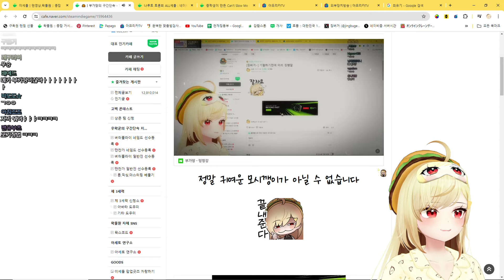징버거 - 망창강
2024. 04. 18 / 징버거 - 망창강
✂ 클리퍼 :  에이블